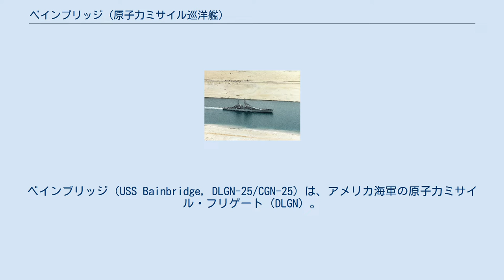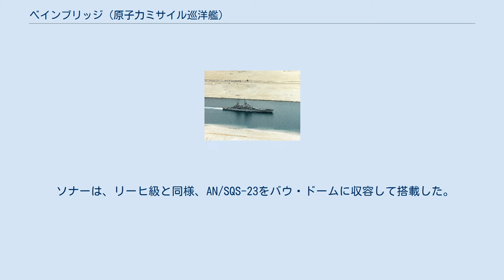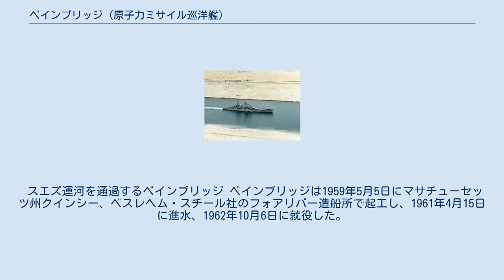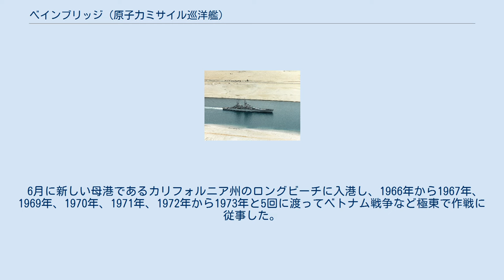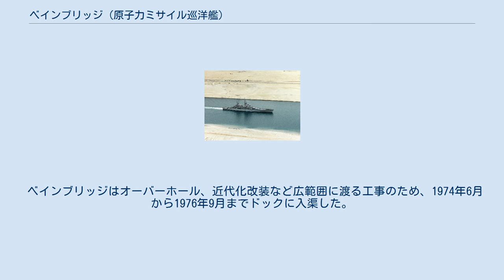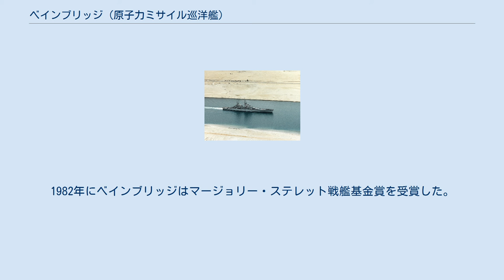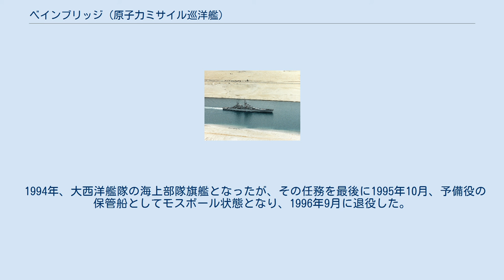ベインブリッジ (原子力ミサイル巡洋艦)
ベインブリッジ（USS Bainbridge, DLGN-25/CGN-25）は、アメリカ海軍の原子力ミサイル・フリゲート（DLGN）。
また1975年の類別変更以降はミサイル巡洋艦 (CG) に再分類された。
原子力高速艦隊護衛艦のプロトタイプとして、1959年度計画で1隻のみ建造された。
先行するリーヒ級を核動力化したような設計となっており、アメリカ海軍で3番目の原子力水上艦であるとともに世界初の駆逐艦型の原子力艦であった。
建造費は1億6361万ドル。
 艦名はウィリアム・ベインブリッジ代将に因む。
 アメリカ海軍は、1952年度計画で「ノーチラス」「シーウルフ」の2隻の原子力潜水艦を建造し、核動力の時代に突入した。
また1955年8月17日にアーレイ・バーク大将が海軍作戦部長（CNO）に就任すると、原子力水上艦も推進されることとなり、1957年度で原子力ミサイル巡洋艦「ロングビーチ」、1958年度で原子力空母「エンタープライズ」が建造された。
 「ロングビーチ」は、もともとは原子力ミサイル・フリゲート（DLGN）の構想を起源とするものの、結局、アメリカ海軍最後の重巡洋艦であるデモイン級に匹敵する大型艦となった。
しかし艦型が小さく航続距離の短さに悩まされがちだった駆逐艦については核動力化の要望が根強く、特に大西洋艦隊駆逐艦部隊（DesLant）は、駆逐艦の核動力化こそ最優先の課題であると主張していた。
1955年1月17日にジョン・ダニエル少将が駆逐艦部隊司令官に補されると、バーク大将に対して、原子力駆逐艦（DDN）の建造を熱烈に働きかけた。
 これを受けて、1957年1月に予備研究が着手された。
この研究では、大西洋艦隊が主張する線に沿ったDDNと、リーヒ級を元に核動力化したDLGNとが比較検討された。
しかしまもなく、DDNは実現困難であると判断され、研究はDLGNに絞られた。
これによって建造されたのが本艦である。
 上記の経緯より、船体設計はおおむねリーヒ級の発展型とされており、長船首楼型という船型も踏襲されている。
ただし核動力機関は通常動力機関よりも出力で劣る一方、容積は大きく、所要人員は多く、おまけに重心の上昇にも繋がった。
このため、艦内容積確保と復原性の改善、造波抵抗の軽減のため、船体は全長にして9.75メートル、幅にして1.42メートル拡大された。
この結果、第二次世界大戦中の防空巡洋艦を上回る大型艦となった。
またその後、AAW改修に際して、電子機器収容スペース確保のため、艦橋構造物には一層分の甲板室が増設され、後部にも大型の甲板室が新設された。
なお核動力化に伴ってマック構造は廃止され、ラティス構造のマスト2本が設置されている。
 原子炉としては、当初はレーダー哨戒潜水艦（SSRN）「トライトン」のS4Gと同系統の原子炉が検討されていたが、結局、ハイマン・G・リッコーヴァー提督の指導のもとで駆逐艦用の軽量原子炉として開発されたゼネラル・エレクトリック社のD2Gが2基搭載された。
これは加圧水型原子炉で、熱出力は100～120 MWt程度と推測されており、以後の全ての原子力ミサイル・フリゲートおよびミサイル巡洋艦で踏襲された。
 なお電源容量は14,500キロワットとされている。
 3次元レーダーは、当初はリーヒ級と同じAN/SPS-39が搭載されていたが、後にAN/SPS-52に更新された。
対空捜索レーダーはAN/SPS-37、対水上捜索用レーダーとしてはAN/SPS-10と、いずれもリーヒ級の構成がおおむね踏襲されており、前檣にAN/SPS-52とAN/SPS-10、後檣にAN/SPS-37のアンテナが設置された。
 ソナーは、リーヒ級と同様、AN/SQS-23をバウ・ドームに収容して搭載した。
 その後、リーヒ級と同様、1974年6月から1976年9月にかけてAAW改修が行われ、3次元レーダーはAN/SPS-48Cに更新されたほか、戦闘指揮所（CIC）には海軍戦術情報システム（NTDS）が導入されて自動化が図られた。
また1983年10月から1985年4月にかけて、更にNTU改修が行われ、対空捜索レーダーはAN/SPS-49、対水上捜索レーダーもAN/SPS-67に更新されたほか、武器管制システム（WDS）もMk.14に更新された。
 武器システムも基本的にリーヒ級の構成が踏襲されており、艦の前後に、テリア・シス...